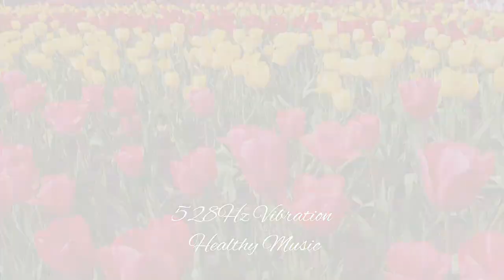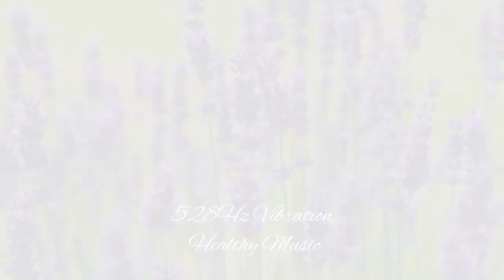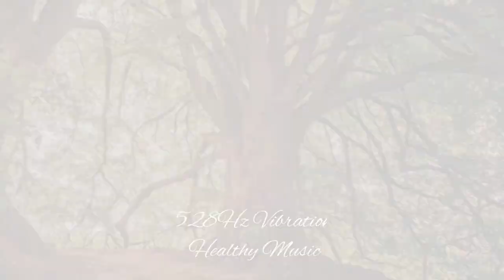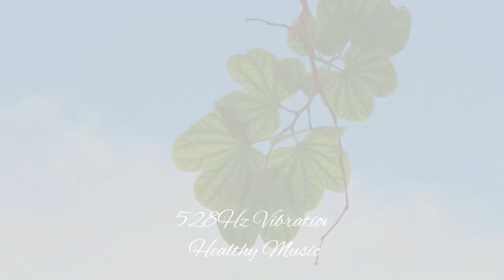The Best of 2022 Relaxing music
I created this channel so you could listen to music you can relax to. It will help you relax, fall asleep faster, study, relieve stress, mediate, do yoga. Close your eyes, feel the energy at your core and breath slowly.This can also be used to help children fall asleep! Many phones can not play youtube with the screen off, so I made this all black videos so you can keep your phone on without any bright light. Get comfortable and let the music fade into the background so you can focus on what's important. Thank you for your support! Peace to you.

Lizenz
Creative Commons-Lizenz mit Quellenangabe (Wiederverwendung erlaub)